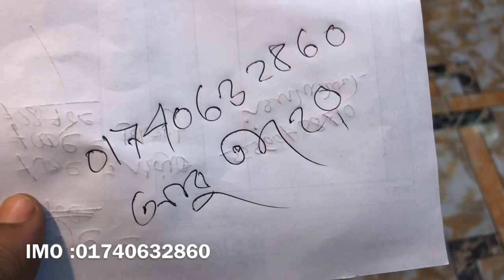জামদানি থ্রিপিস কিনুন সরাসরি থ্রিপিসের আরদ থেকে সরাসরি পাইকারি বাজার থেকে